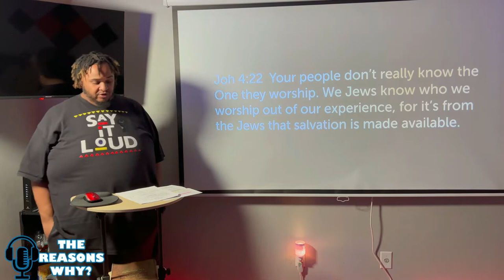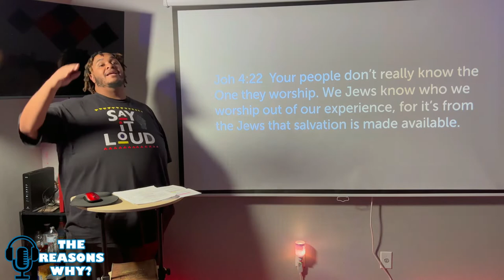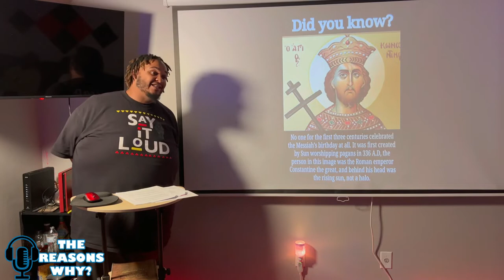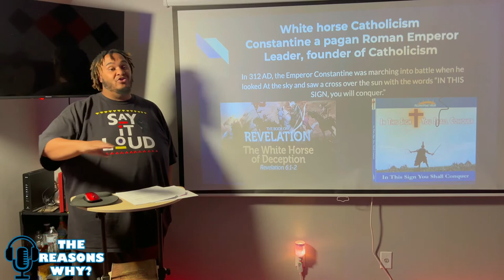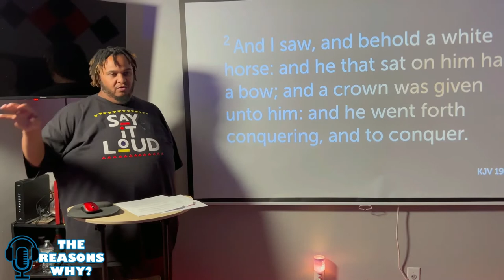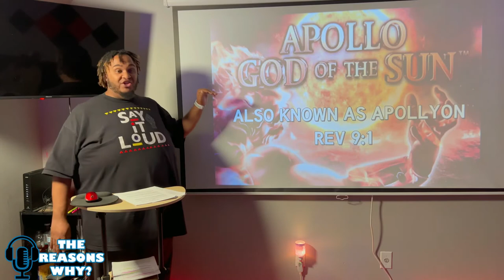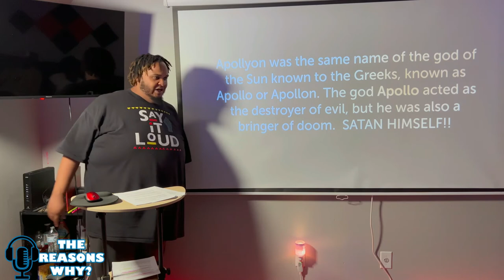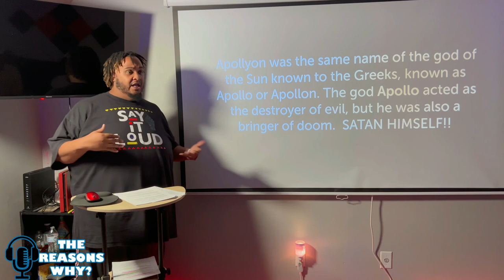What does the Bible say about Apollyon god of the Sun?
SUN god Sunday Worship Greeks romans Yahs Culture angel of darkness. what's the truth and facts...SUN god. Sunday Worship. Greeks romans. Yahs Culture. angel of darkness. law. Jesus. Israel.